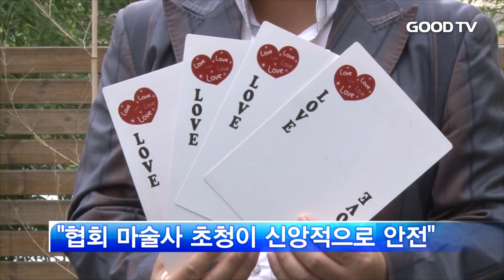[GOODTV NEWS 20171012] 예장통합 마술금지…기독마술사 입장은?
앞으로 예장통합 교단 소속의 교회들은 기독 마술사들을 초청해 행사를 열 수 없게 됐습니다. 지난 9월 열린 정기총회에서 교회 내 마술 자체를 금지했기 때문인데요.

일각에선 전문적인 검토 없이 결의한 것은 탁상공론에 불과하단 목소리도 나오고 있습니다. 관련 내용을 홍의현 기자가 살펴봤습니다.

예장통합교단은 지난 102회 총회에서 마술을 금지하는 이단사이비대책위원회의 보고를 받아들였습니다.

이대위는 "거룩한 복음을 거짓 수단인 마술로 전해서는 안 된다"며 "어떤 경우에도 마술을 교회로 끌어들이지 말아야 한다"고 주장했습니다.
하지만 목회 현장에선 이미 기독마술 프로그램이 하나의 문화생활이 돼 있어 혼란이 커질 거란 분석이 지배적입니다. 어린이 전도 프로그램에서 기독마술쇼는 믿지 않는 아이들과 금방 가까워질 수 있는 선한 도구로 활용된단 겁니다.

한국기독매직협회 소속의 한 기독 마술사는 "단 한 번이라도 기독마술사들의 입장을 들어보려 했다면 이렇게까지 논란이 되진 않았을 것"이라며 "결국 끼워 맞추는 식으로 결의를 한 것밖에 되지 않는다"고 비판했습니다.

(인터뷰: 함현진 마술사 / 한국기독매직협회)

그렇다면 통합총회가 주장한 마술의 부정적인 요소는 무엇일까. 함현진 마술사는 이단에 연루된 마술사가 활동하면서 잘못된 신앙을 불어넣는 일은 종종 있었다고 털어놨습니다.

또 몇몇 기독 마술사들이 자신들의 인기에 취해 복음적 메시지보다 현란한 마술쇼에 더 집중하기도 한다고 말했습니다.

하지만 이 같은 경우는 소수의 경우에 불과하기 때문에 마술 자체를 금하는 것은 옳지 않다고 강조합니다.

한국기독매직협회는 예장통합의 이번 결의에 대한 공식 입장을 밝히지 않은 상탭니다. 이번 일을 통해 자성의 모습을 보이면서 겸손한 자세로 나아갈 것이라고 전했습니다.

함현진 마술사는 끝으로 "국내에서 공식적인 기독마술 단체는 한국기독매직협회가 거의 유일하다"며 "기독마술에 대해 우려되는 부분이 있다면, 협회 소속 기독마술사를 초청하는 것도 좋은 방법"이라고 조언했습니다.